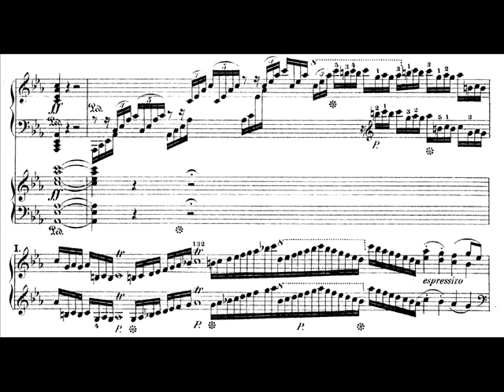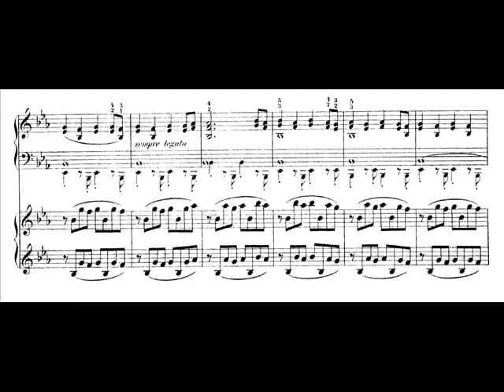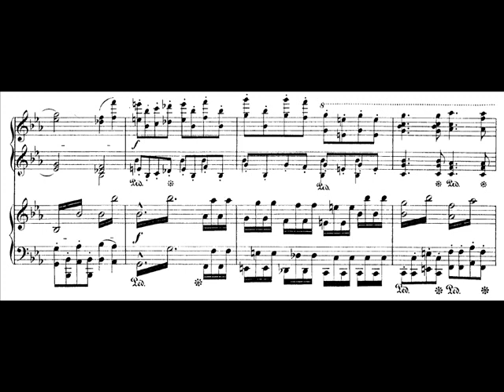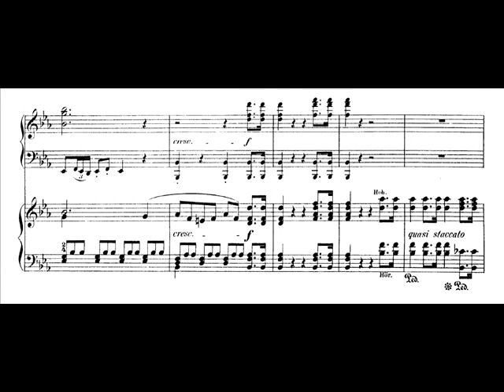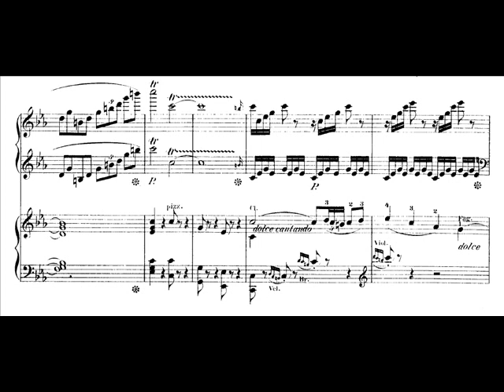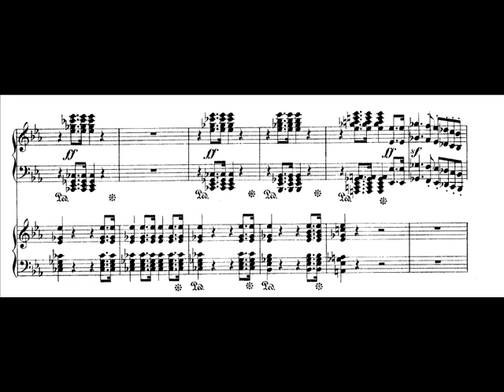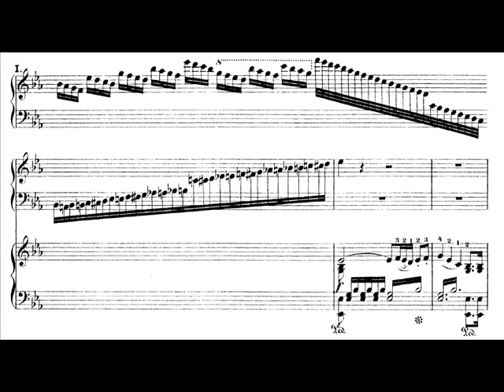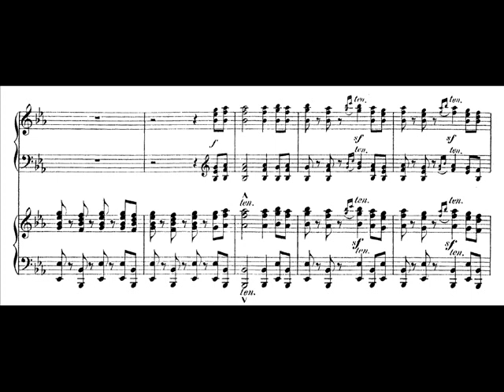Hamelin plays Beethoven - Piano Concerto No. 5 (1st mvt, Part 1) Audio + Sheet music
Beethoven's Piano Concerto No. 5 "Emperor" (1st movement, part 1), played by Marc-André Hamelin and the Tasmanian SO, conducted by Eivind Aadland. Astonishing recording, perhaps the best one I've ever heard!